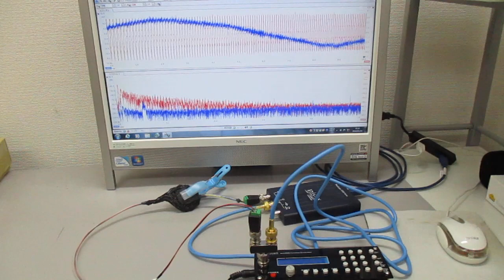オリジナル超音波システムの開発技術 ultrasonic-labo